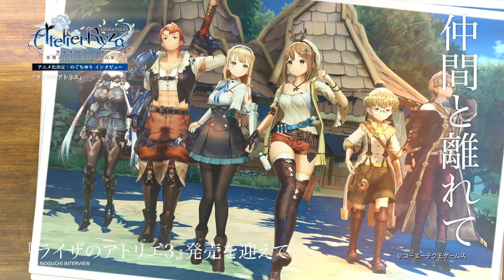アニメ『ライザのアトリエ 〜常闇の女王と秘密の隠れ家〜』アニメ化発表インタビュー第二弾 ～『ライザのアトリエ3』発売～｜のぐちゆり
アニメ化を記念して、ライザリン・シュタウト役のぐちゆりさんのインタビュー動画を公開！第二弾は「『ライザのアトリエ3』発売」

▶放送情報：
2023年夏 予定

▶STAFF：
原作：コーエーテクモゲームス『ライザのアトリエ 〜常闇の女王と秘密の隠れ家〜』
キャラクター原案：トリダモノ
監督：楪 エマ
シリーズ構成：高橋弥七郎
キャラクターデザイン：下谷智之
制作：ライデンフィルム

▶CAST
ライザリン・シュタウト：のぐちゆり
クラウディア・バレンツ：大和田仁美
レント・マルスリンク：寺島拓篤
タオ・モンガルテン：近藤 唯
アンペル・フォルマー：野島裕史
リラ・ディザイアス：照井春佳